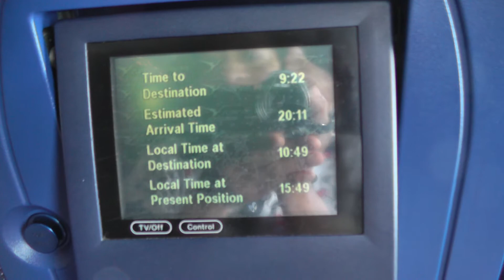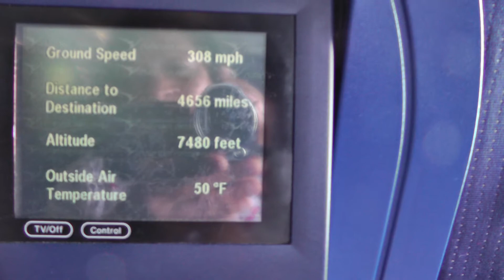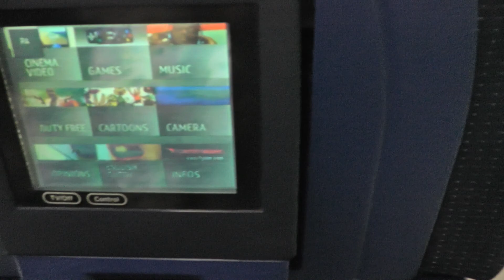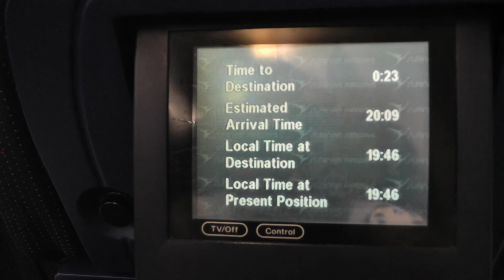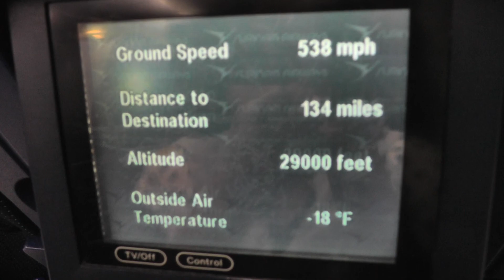In het vliegtuig naar Suriname, 5 juni 2015, deel 2 van 2